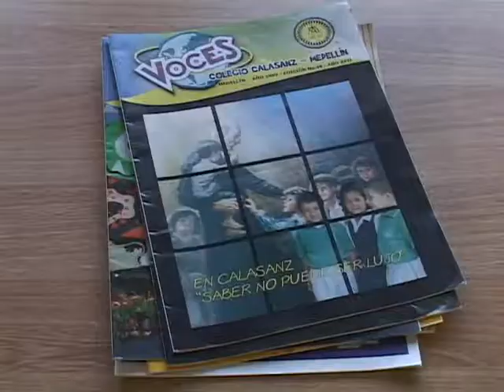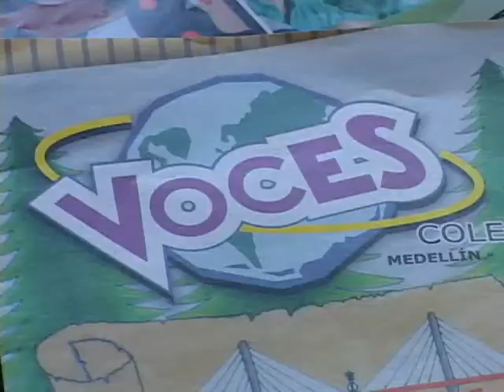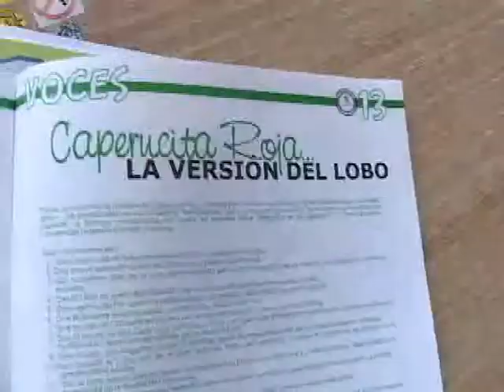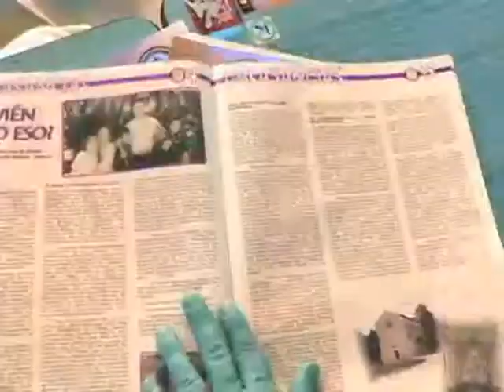Musinet - Calasanz - Voces